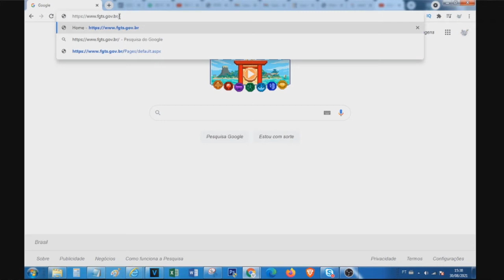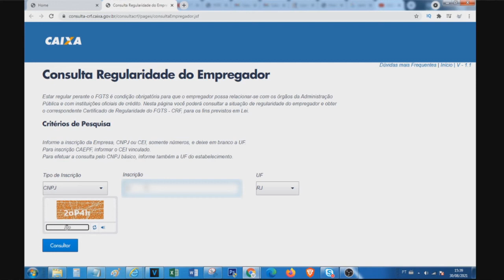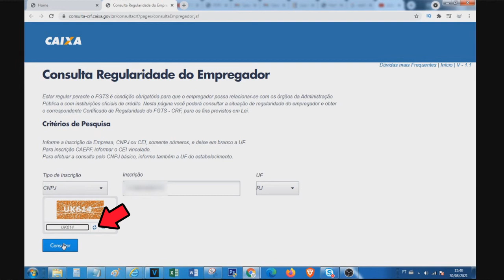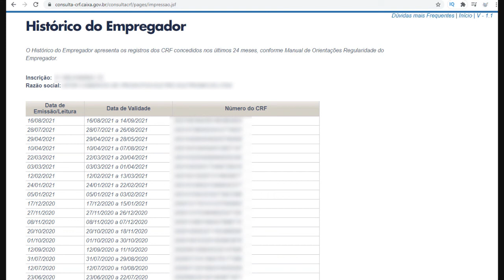Meu FGTS está sendo Depositado? Emita o Certificado de Regularidade do FGTS!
Vídeo  Tutorial de hoje explico como emitir o certificado ou certidão de regularidade do fgts, para verificar se sua empresa está depositando corretamente os pagamentos do fgts.

Neste Vídeo:
como emitir o certificado de regularidade do fgts, para verificar se sua empresa está depositando corretamente os pagamentos do fgts